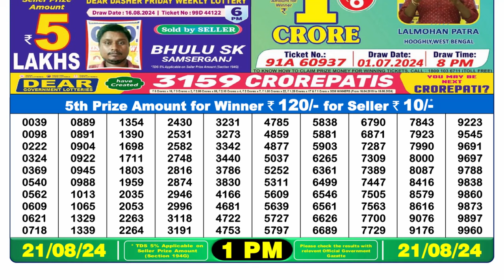Dear Lottery Result 1pm 21.08.24